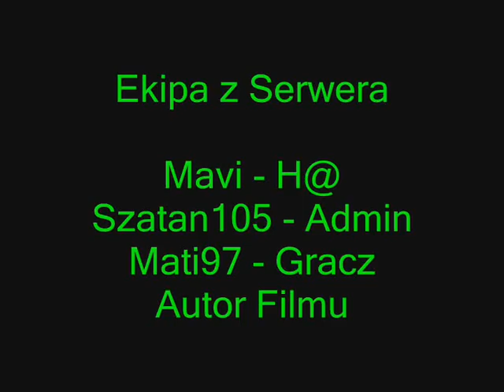Reklama Polskiego serwera Minecraft 1.6.2 Bez Hamachi Survival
FreeBulid:  on.owncraft.pl:8300
Forum: Forum OFF

Witam jestem Mati97 i dziś chcę wam zaprezentować serwer Minecraft